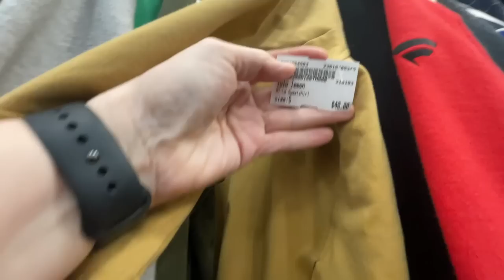300% Sell Through Rate! First Time Finding This BRAND!! BOLO on Ebay + Poshmark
Today's video we are going thrift shopping and sourcing! We have 3 stops to make, lots of great item to sell on Poshmark and Ebay. As well make sure to comment your fav item from today's video to win the giveaway. This item has a 300% sell through rate on Ebay. Hope this helps you in your reselling business!

Looking for app based poshmark automation? POSH SIDEKICK has you covered! What a game changer!

Want help writing your descriptions? Magiscriptor has you covered.

Crosslisting with PRIMELISTER! Also works well with many US platfroms.

ROLLO Printer
Zero Odour
12" x 15" Clear Plastic Reclosable Zip Inventory Bags
Clear Zip Lock Bags, 9" X 12"
Polymailers Donuts 10"x13"
Polymailers Unicorns in Donuts 10"x13"
Plymailers XL 14.5"x19"
Dr Marten Wonder Balsam
Fabric Shaver
Tape Gun
Thank You Stickers
Velvet Clothing Hangers
Ring Light 18"
Amazon Rollo 4"x6" labels
Avery® Matte White Labels 1-1/2 Inch
2 Pack SoftBox Lights

Please note this is an opion based piece